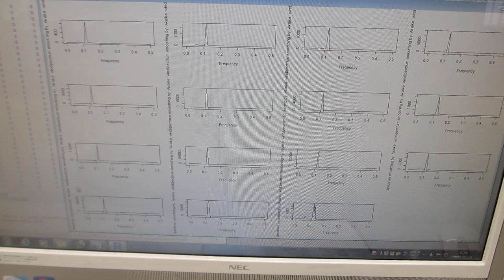超音波の音圧データ解析 （超音波の音圧・振動データから、新しい超音波利用を導く）